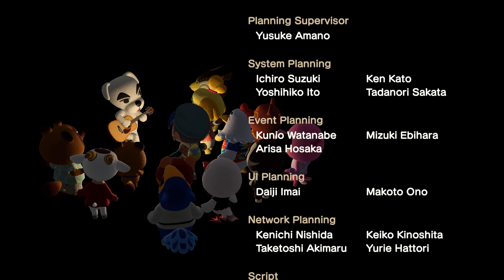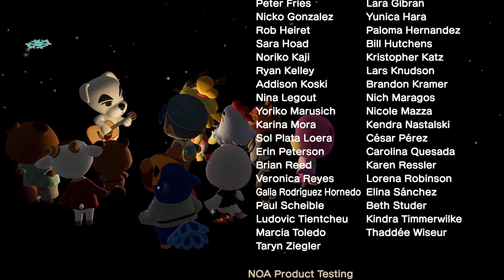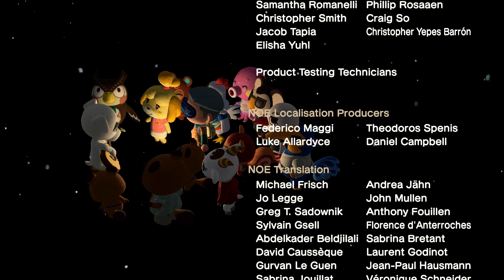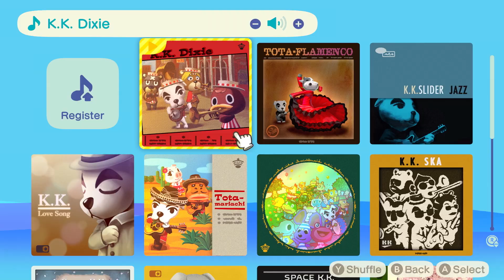Animal Crossing: New Horizons - Day 14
I explored some "late game" features in the game.
Probably to find out in the coming weeks its really only early game features.